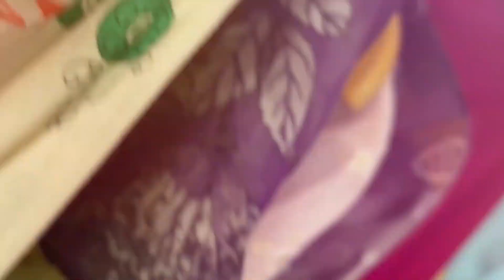299/- me aajtak ke sabse saste three piece readymade suit | Part 2 surat wholesale| surat manufactur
1027 NSTM NEAR SARDAR FRUIT MARKET SURAT PIN CODE :- 395010

Explore the most popular Indian Kurti and Pakistani Suit styles, 3-piece ensembles, Sararas, Gararas, and more! 🇮🇳💃 Don't miss out on the latest fashion trends. Follow us for daily inspiration! 🛍️✨

kapdo ka business ghar se kaise kare,
kapdo ka business kaise kare,
kapdo ka business online kaise kare,
kapdo ka business kaise badhaye,
kapdo ka business kare,
kapdo ka business kaise start kare,
kapdo ka business kaise kare in marathi,
kapdo ka business kaise shuru kare,
kapde ka business kaise aage badhaye,
rediment kapde ka business ahmedabad,
apne kapdo ka business kaise kare,
kapde ka business bada kaise kare,
kapde ka business by vivek bindra,
kapde ka business bataiye,
kapde ka business batao,
kapde ka best business,
kapde ka business kaise badhaye,
kapde ka business kaise badhaen,
kapde ka business ke bare mein batao,
bacho ke kapde ka business,
 market,
 ladies suits
ladies suit
ladies 3 piece suit
readymade suits
ladies dresses
manpasand creation

cotton suits
Cut Piece Market Surat
कॉटन

kurtis pogger

kurtis conner russell hartley

avaasa brand kurtis wholesale
kurtis conner christmas
mesut kurtis
kurtis conner goat story
hasanabi kurtis conner
kurtis conner episode
feeding kurtis
chickpet wholesale kurtis
kurtis online shopping
sharara suit
sharara dress
sharara cutting
sharara song dance
3 piece suit wholesale
kurtis wholesaler in jaipur
kurtis wholesaler in mumbai
kurtis wholesaler in delhi
kurtis wholesaler in kolkata
kurtis wholesaler in surat
selfie kurtis wholesaler in delhi
panipat kurtis wholesale
short top wholesale
crop top wholesale delhi
short top wholesale market delhi
short top wholesale market mumbai
short top wholesale market surat
short top wholesale market kolkata
short top wholesale market chennai
short top wholesale market india
short top wholesale market savrilifestyle
wholesale king
wholesale savri
wholesale cash on delivery
all india
shiping worldwide
insta viral designs
partywear wholesale market surat
partywear wholesale market mumbai
partywear wholesale market delhi
partywear wholesale market india
long top wholesale market mumbai
long top wholesale market surat
long top wholesale market delhi
sasti rate me kurti
50 me kurti
49 me kurti
pakistani suit manufacturer in surat
surat manufacturer suit new video
surat three piece wholesale market
designer boutique suits wholesale
ladies suit manufacturer in ahmedabad
ladies suit manufacturer in sura

wholesale lawn suits

2 piece suit wholesale karachi

lawn 2 piece suit wholesale